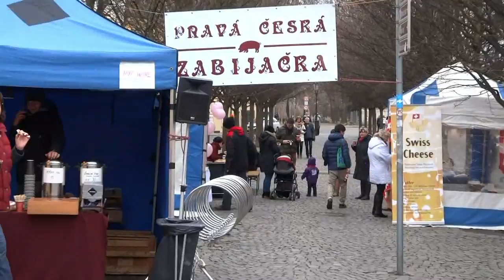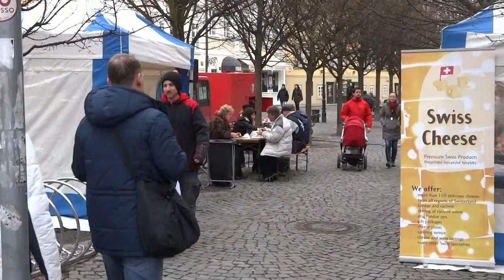Kampa - Pravá česká zabijačka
Housle a harmonika zvaly kolemjdoucí k ochutnání zabijačkových dobrot. V sobotu na Kozím plácku a v neděli pak na pod Karlovým mostem Kampě. Jitrnice, jelítka, klobásky, tlačenky všech druhů a barev pleti, ovárek či guláš okusily stovky místních i turistů.